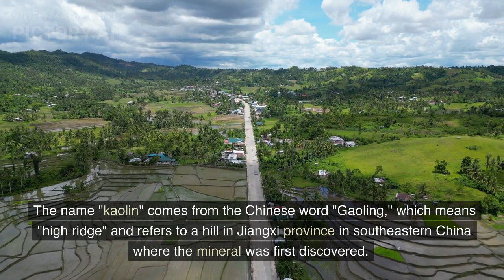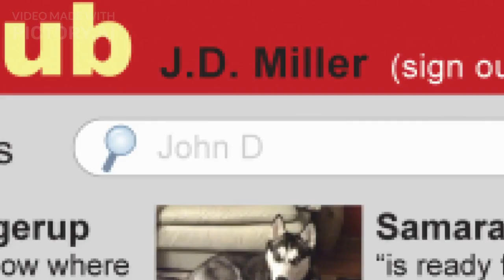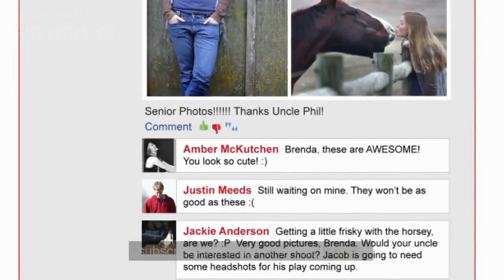Kaolinite is a clay mineral, with the chemical composition Al₂Si₂O₅(OH)₄.